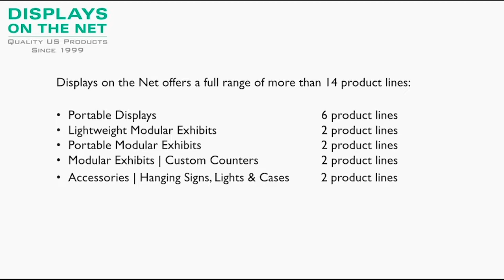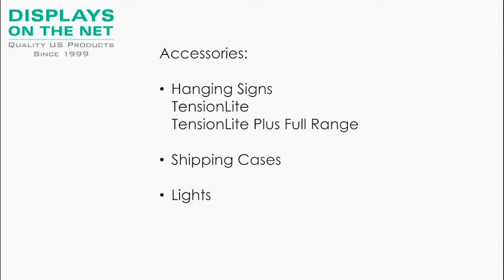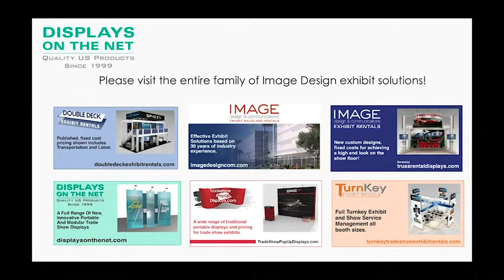Displays on the Net portable trade show display overview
All products shown on our home page include a slide show of product features and benefits.  Product overview tear sheets provide even more detailed information about each product and how it performs on the trade show floor.

Products are arranged according to the degree of portability, modularity, and ease of set up. We believe that an informed client is our best client!

Displays on the net offers a full range of portable and modular trade show displays in 10 ft., 20 ft. and island booth sizes. Modular and Custom Modular exhibits are included. Towers, arches, kiosks, counters, tabletop displays, banner stands and hanging signs for trade show booths are included as well.

Featured brands include TensionLite Plus, TensionLite Custom Modular, DesignerLine Lite, DesignerLine F.

is a division of Image Design and Communications, Inc. celebrated it's 20th year in 1999.